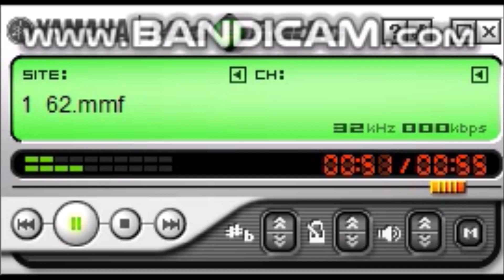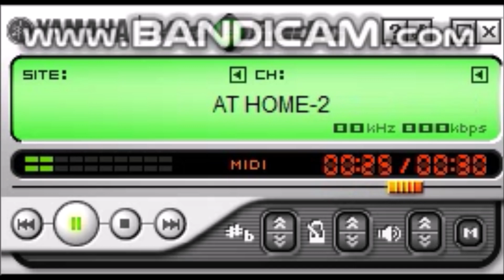Sharp GX1 Ringtones in MidRadio